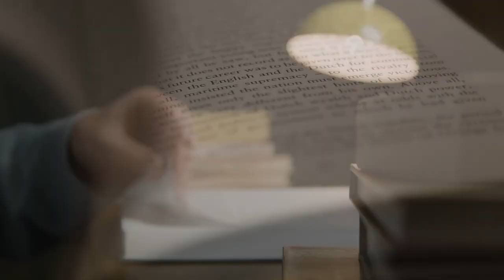Kedvenc 1. mondatok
Ebben a videóban a kedvenc első mondataimat mutatom meg Nektek.

📖 Moly.hu-s kihívásom: Olvass Könyv\/elem!